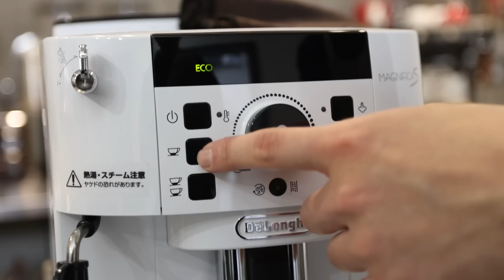【ヤバい!!】全自動マシン マグニフィカでラテアートをする方法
カズさん！お会いできるの楽しみにしてます！

ラテアートを思う存分練習したい人の豆（1kg）

🕊3月のラテアート残り空いている日程🕊
メッセージをよろしくお願いします♦️☕️
【木】
3/16 残り１名【エスプレッソ】
 ※１９:００-２０：３０ 白鷺で開催
1部 11時-12時30
2部 13時00-14時30
3部 20時00-21時30
ラテアート講座&入門は料金¥3500です!
エスプレッソ講座は料金￥10000です!
当店は少人数制で確実にうまくなります!
初めての方は必ず入門からお願いします。
※キャンセルの場合は３日前までにご連絡をよろしくお願いいたします。
​それ以降のキャンセルは全額負担して頂きますのでご了承ください。

珈琲の問い合わせ、お仕事依頼、コラボ依頼、店紹介依頼
♢レッドストーンコーヒーのInstagram